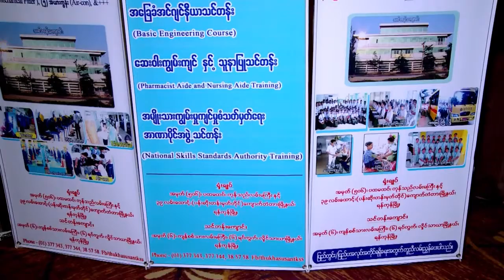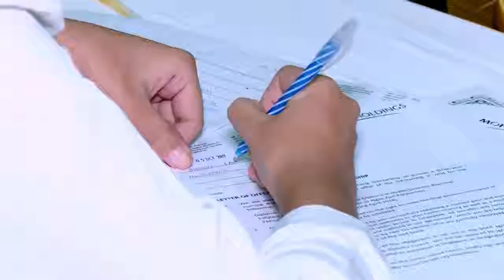ရန္ကုန္ျမင္ကြင္းက်ယ္ (၁၃.၁၀.၂၀၁၇)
သုခစုစံျပည္တြင္း/ ျပည္ပ အလုပ္အကိုင္၀န္ေဆာင္မႈကုမၸဏီမွ ၾကီးမွဴးက်င္းပေသာ စကၤာပူႏိုင္ငံရွိ သူနာျပဳတကၠသိုလ္ႀကီးမ်ားတြင္ သူနာျပဳ ဒီပလိုမာ (၃) ႏွစ္အခမဲ့တက္ေရာက္ခြင့္ပညာသင္ဆုခ်ီးျမႇင့္ပြဲ အခမ္းအနား(အပိုင္း-၁)